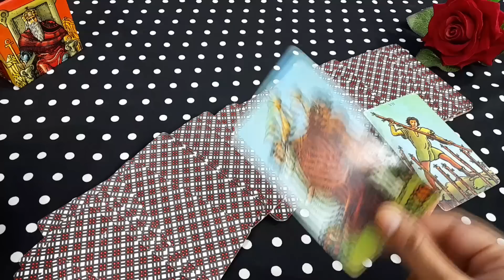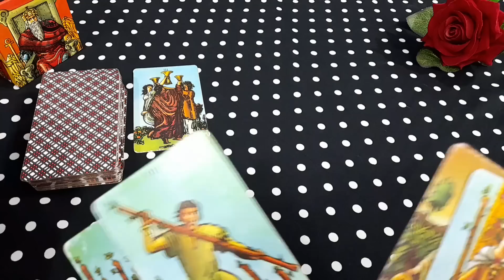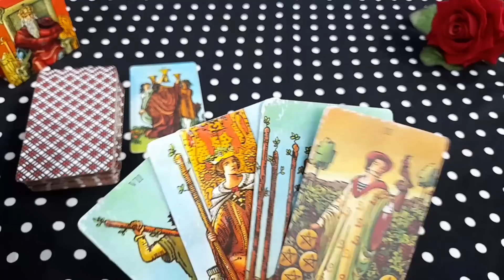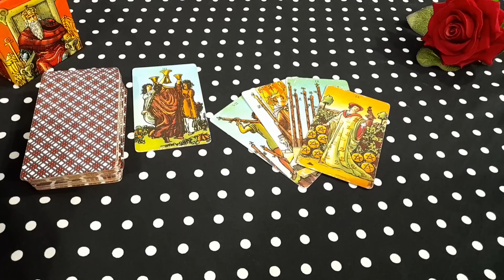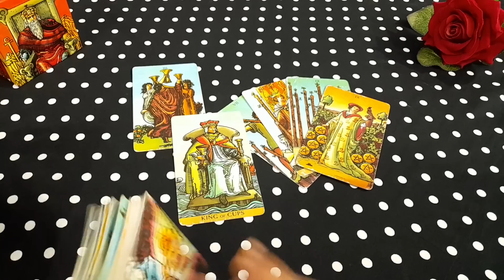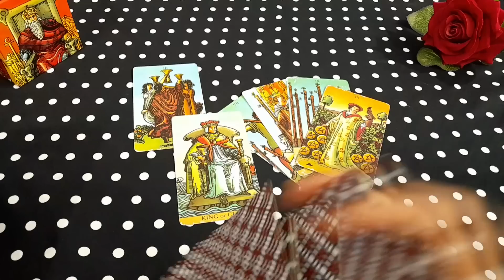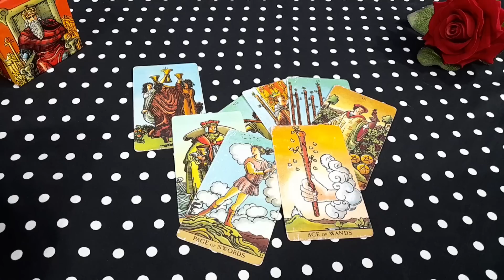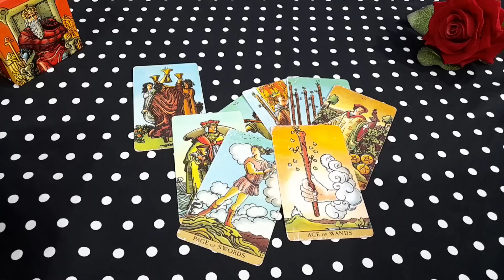❤ UNKI CURRENT TRUE FEELINGS- HIS/HER CURRENT TRUE FEELINGS AUR ACTIONS || HINDI TAROT CARD READING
❤ UNKI CURRENT TRUE FEELINGS- HIS/HER CURRENT TRUE FEELINGS AUR ACTIONS || HINDI TAROT CARD READING TODAY NEW LATEST TIMELESS HINDI

current feeling
current feelings tarot hindi
tarot
tarot reading

😊❤हरे कृष्णा🙏